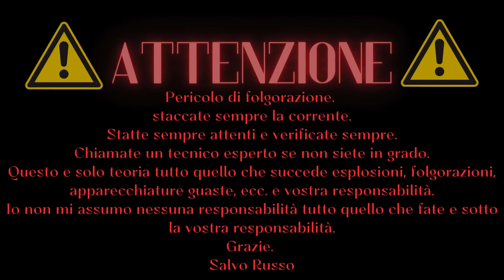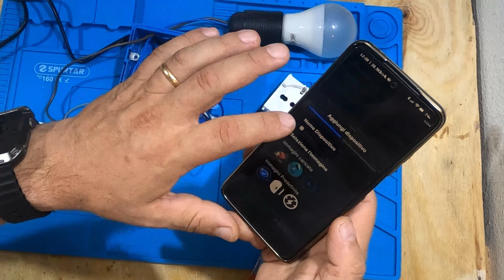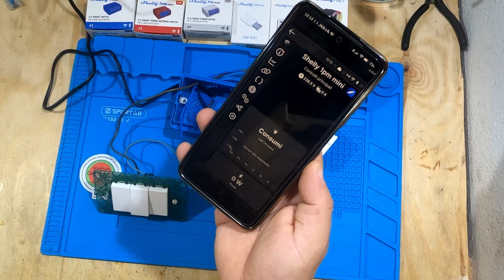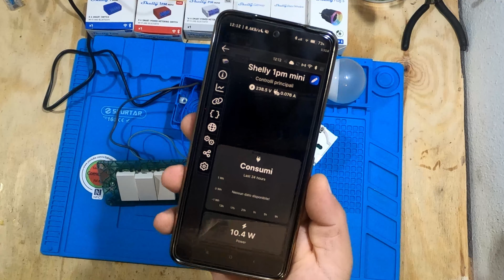Shelly plus Pm Mini installazione su 503.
*(N.B:Non mi assumo nessuna responsabilità su rotture o non funzionamento dei vostri Dispositivi ed impianto elettrico, forgorazioni , incendi , rotture , riparazioni , ecc. consultate un professionista prima di fare prove .)